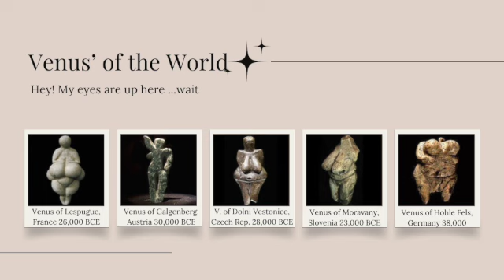Divine Feminine Sneak Peek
Ever wondered what my masterclasses are like? Get a sneak peek at the Divine Feminine: In Life, Love & Relationships here! Interested in more information? Want to sign up? Pay in 3 easy payments of $26.33! for more information. See you there!